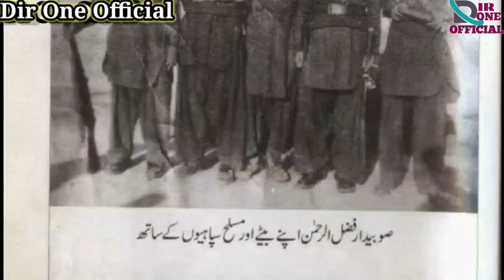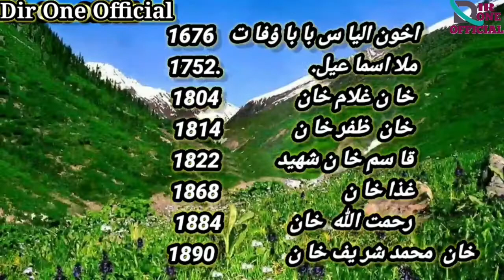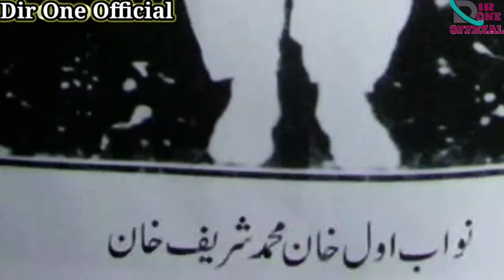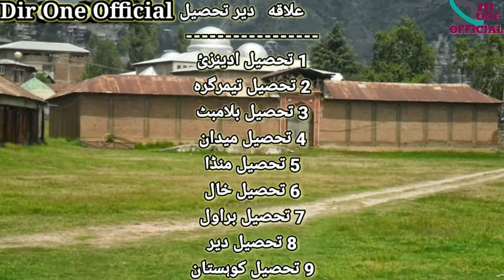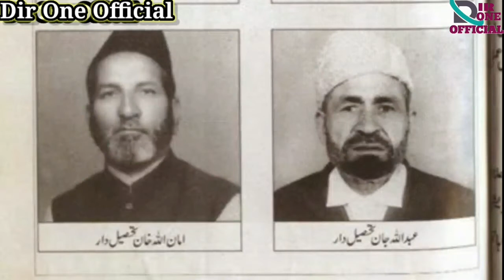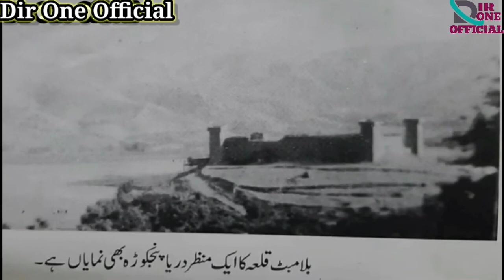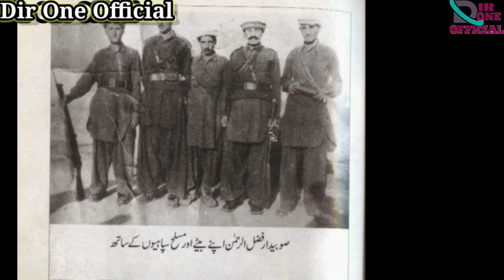Story of Dir Nawab shah jehan khan/Dir ke complete kahane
Reysat dir, dir ke hukmran ke Tarekh,